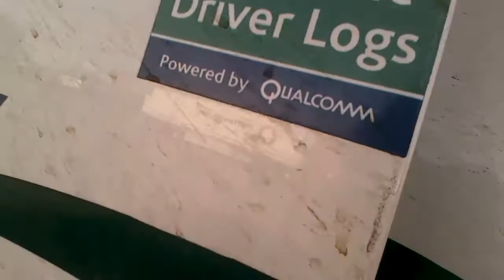Please Pull Past the Pay Line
Just because some idiot painted a pay line 1 truck length ahead, please pull up ahead of that so others can get back to work in a hurry.